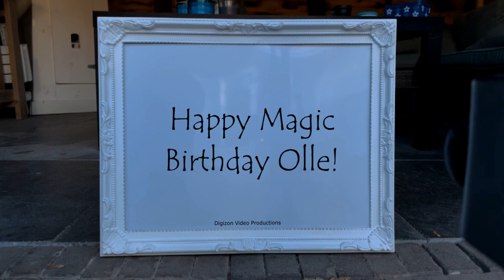Magic Birthday Olle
Happy magic birthday hands video for Olle.
Happy Birthday! I hope you have a wonderful day and that the year ahead is full of fun and adventure.

HAPPY BIRTHDAY OLLE!!!
Have fun with this personal Olle video!

• The origin of Olle is Norse
• The meaning of Olle is Ancestors relic
• Olle is usually a male name